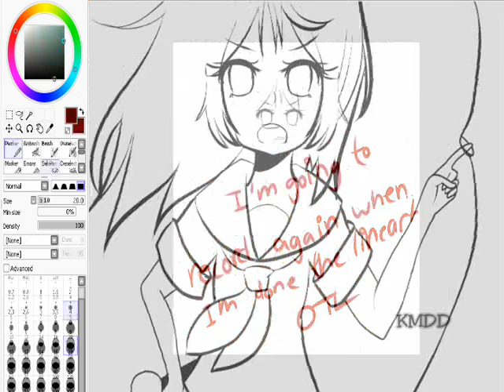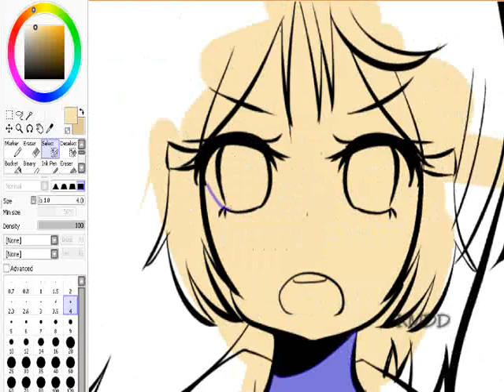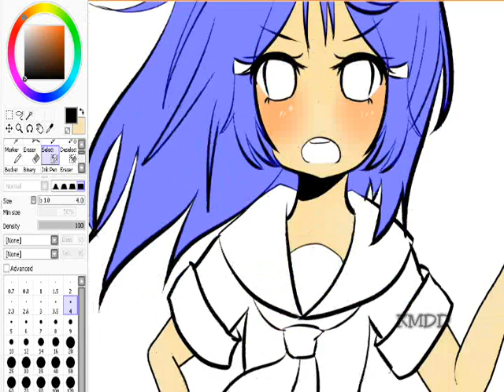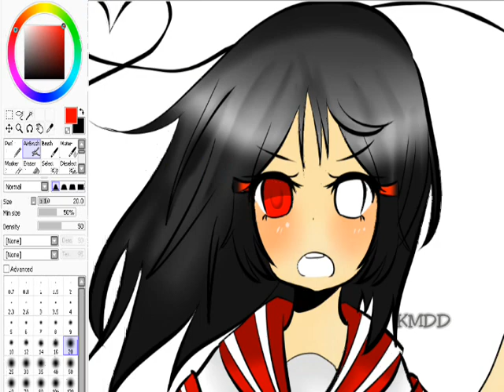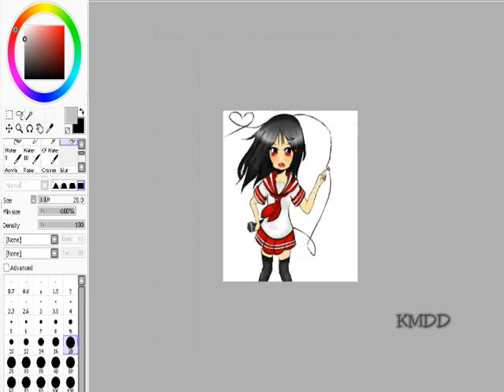Speed Paint: Kiyoko (OC)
I started doodling on Sai then i remember Kiyoko my 1st OC i have drawn alot of
random anime people I'm like OTL .

Then yeah ended up drawing her :3

Tools:
Paint Tool Sai
Wacom Tablet Bamboo Fun
Camtasia
WMM(Windows Movie Maker)